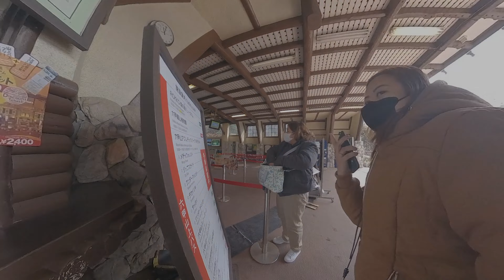Mount ROKKO ski resort : OSAKA JAPAN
having fun at the Mount ROKKO ski resort in japan.